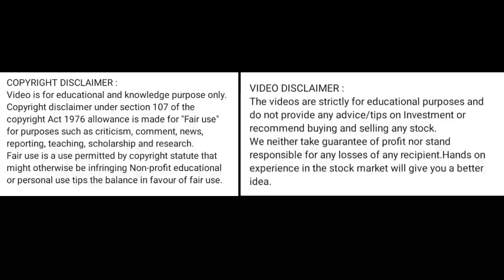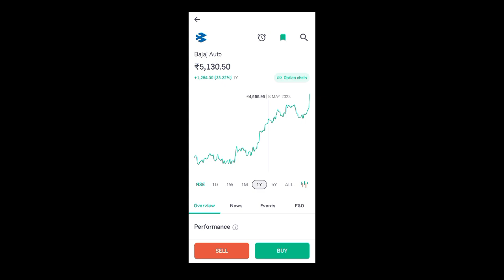bajaj auto share latest news l bajaj share news l bajaj share news today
bajaj auto share price today